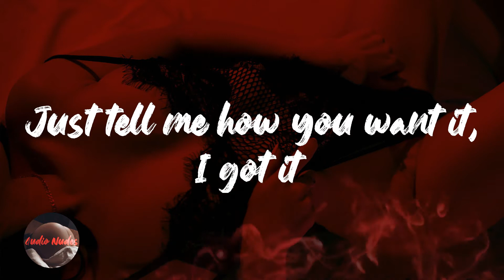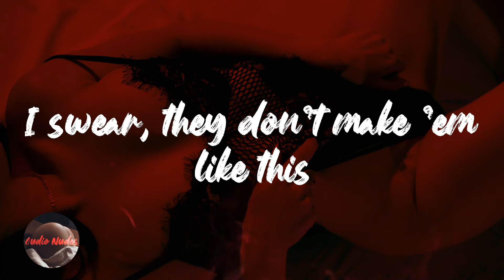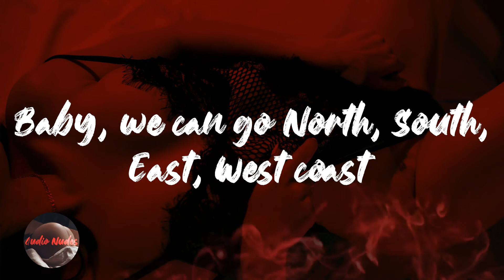Victoria Monét - Coastin’ (Lyrics)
Lyrics Coastin’ - Victoria Monét

Ooh, ooh, ooh, ooh
Hey boy, don't wanna waste your time
But thinkin' of you is how I spend mine
Tell me baby, baby, what's your sign?
'Cause you're astronomically fine
And all I do is think of you
Baby, all I do is, is
Think of the way
The ways I wanna give you this ass
Just how you like
Feel like a Thursday how I'm throwin' it back
I'ma make it go North, South, East, West coast
Baby, we can go North, South, East, West coast
Just tell me how you want it, I got it
Who gone do it better? Nobody, body
Just let my hips, take you on a trip
I swear, they don't make 'em like this
Think of the way (Think of the way)
Yеah, yeah, yeah
Ooh, ooh-ooh
All I do is
All I do is think of you
Ooh, ooh-ooh
Think of the way (Think of thе way)
Yeah, yeah (Coastin', coastin')
Baby, if you wanna coast,
we can figure it out your way (Coastin', coastin')
Your way
Come and coast with me, my babe